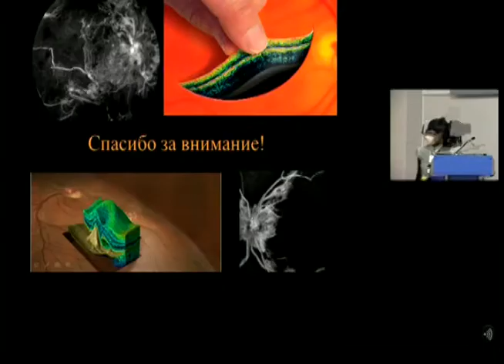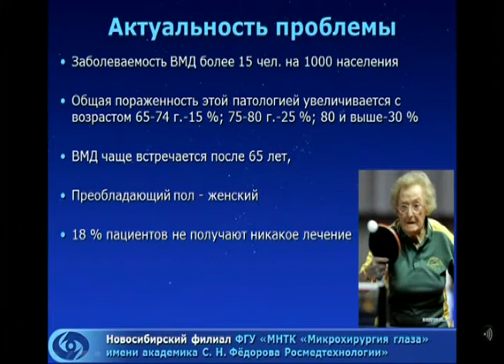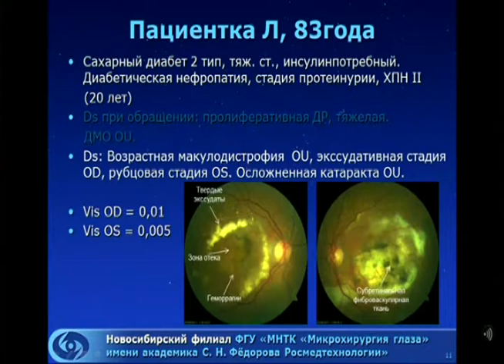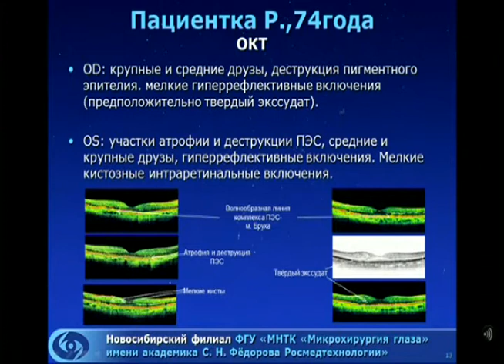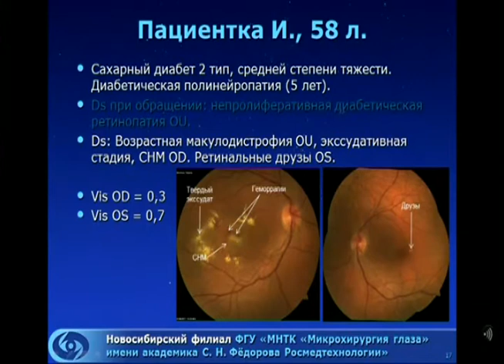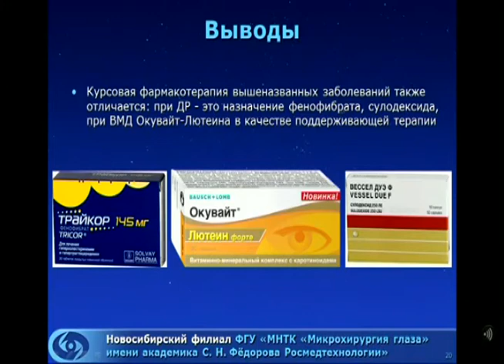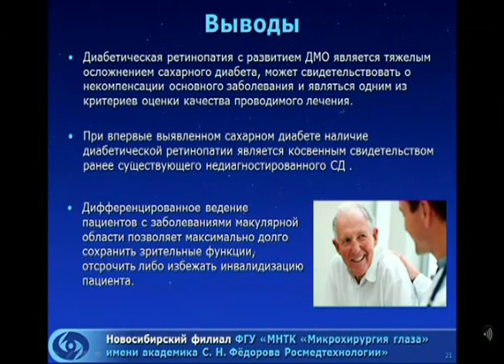Диабет и Глаз. Новосибирск, 2011г. СД 2 типа, макула.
Видеоматериалы интернет-трансляции "Круглого стола" 3 ноября 2011 года

Всероссийский междисциплинарный круглый стол
"Сахарный диабет и патология органа зрения"

Чехова Татьяна Анатольевна - к.м.н., заведующая консервативным отделом, Новосибирский филиал ФГУ МНТК «Микрохирургия глаза» им. акад. С.Н. Федорова, г. Новосибирск.

«Проблемы дифференциальной диагностики поражения макулярной области у пациентов с СД 2 типа

Офтальмология России. Диабетическая ретинопатия. Офтальмологические конференции. История офтальмологии.

Материал подготовил Голубев Сергей Юрьевич.